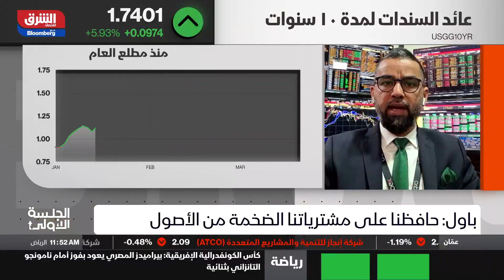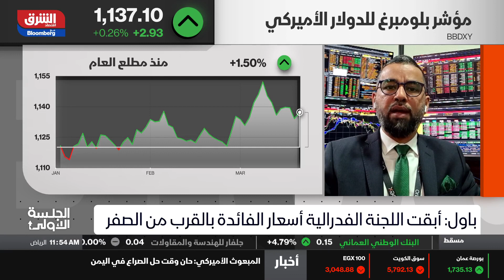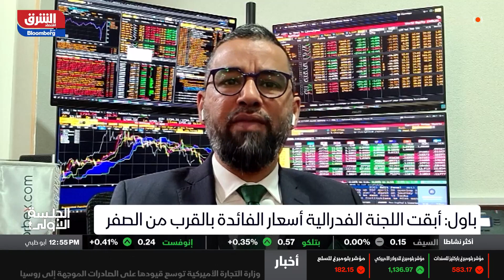قرارات "باول" وتأثيرها على جلسات التداول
أصدر "جيروم باول" يوم أمس عدة قرارات متعلقة بالسياسة النقدية للولايات المتحدة. فما هي أبرز النقاط التي طرحها في الاجتماع؟ وكيف استجابت الأسواق لتلك القرارات؟ تعرّفوا على التفاصيل مع محمد المريري من خلال لقائه على قناة شرق بلومبيرج.